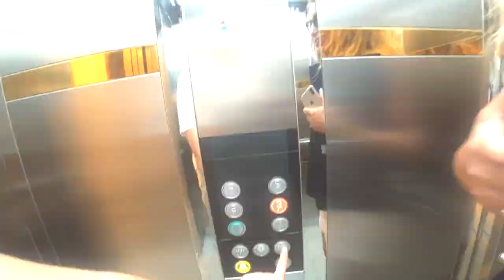✅ НОВЫЙ ПРОЕКТ в КАРГЫДЖАКЕ! Впервые на экранах! / Недвижимость Алании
Сегодня мы хотим познакомить Вас с новым проектом на самом раннем этапе! Вам могут достаться самые вкусные квартиры! Недвижимость Алании